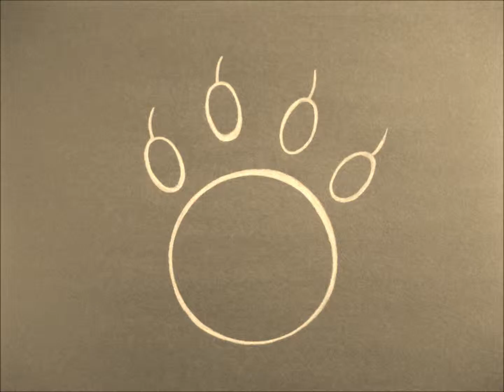Concept Beta by Urban Jaguar